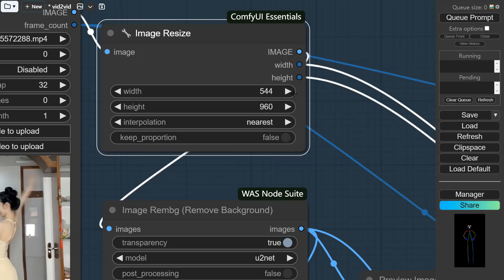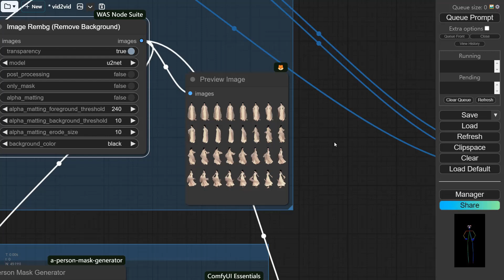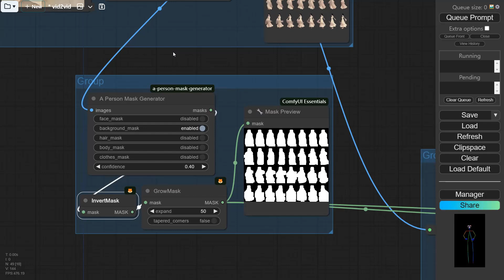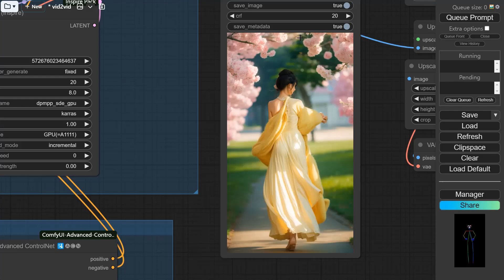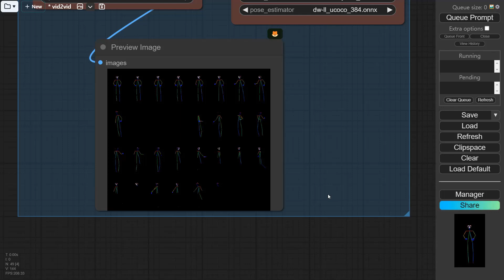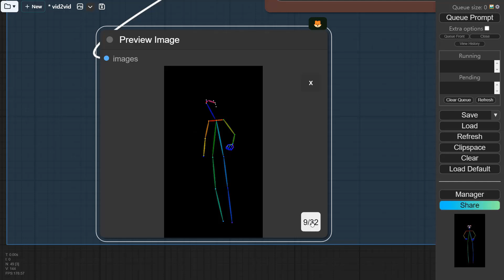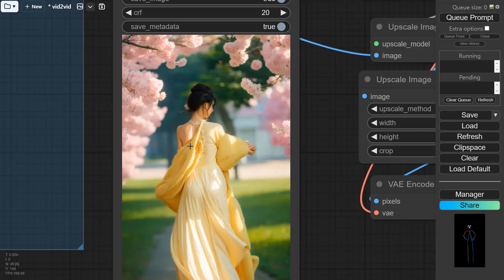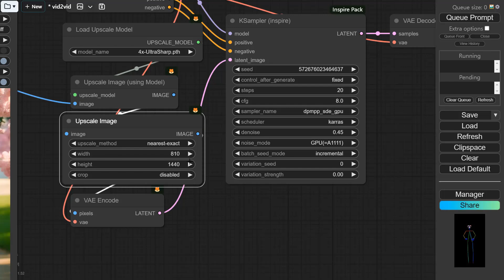姿势控制的高级应用，精准识别人物转身动作。Precisely control turning motion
We are used to using openpose and dw open pose to control the poses of generated characters. And many people think the motion recognition accuracy of dw open pose is much better than openpose. However, it still cannot recognize the perspective when the character's back is facing the camera. So how do we deal with this tricky problem? Today I will teach you an advanced pose control technique that can accurately identify the perspective when the character's back is to the camera, and precisely control the turning motion of the character in the video.
我们习惯使用openpose和dw open pose来控制生成人物的姿势。而且很多人都任务dw open pose识别的动作准确度比openpose要好很多。但是他却不能识别人物背对着镜头的视角。那这个棘手的问题该怎么处理的，今天教你一个姿势控制的高级技巧，可以精准识别人物背对着镜头的视角，并且在视频中精准控制人物转身的动作